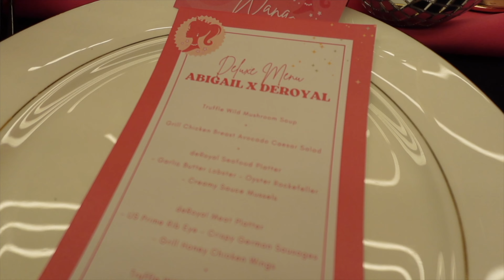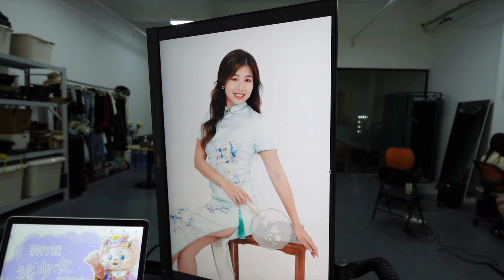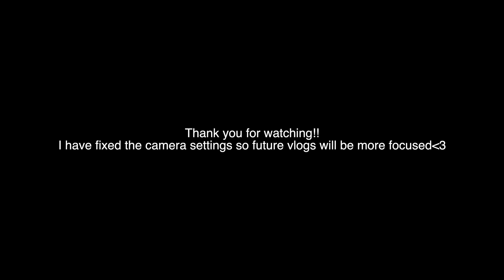My life as a creator living in Hong Kong | Yacht Barbie Party + bestie photoshoot + Regent Opening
My life as a creator living in Hong Kong | Yacht Barbie Party + bestie photoshoot + Regent Grand Opening

Raw + Unfiltered Vlogs by Abigail Chin. Follow me around as I share my everyday life with you!

CAMERA:
Sony ZV 1ii
About Me:
Hello! My name is Abigail and I'm based in Hong Kong. On my channel, you'll see videos about Hong Kong lifestyle, weekly vlogs, content creator lifestyle, Travel Vlogs, Q&As etc.